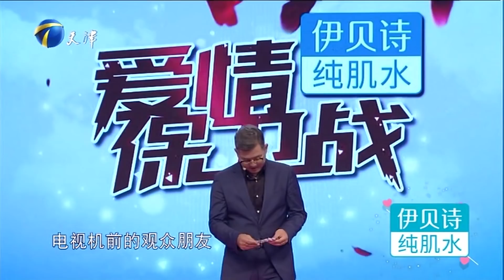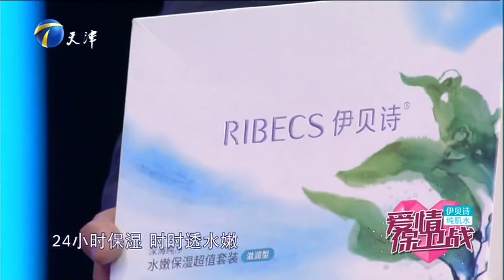《爱情保卫战》20190827 全职妈妈委屈要离婚 丈夫不理解沟通成难题【综艺风向标】